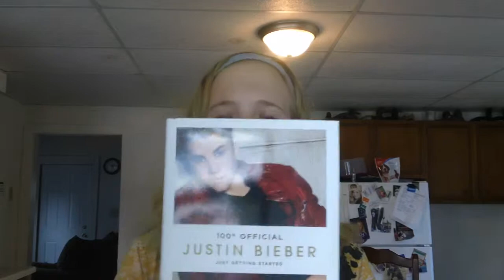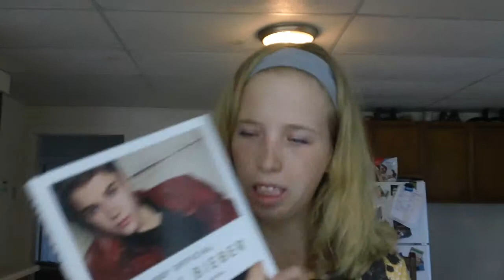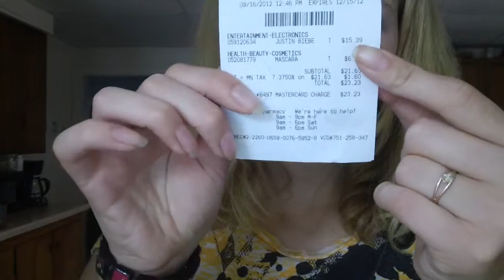kelsey target haul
is jb new book